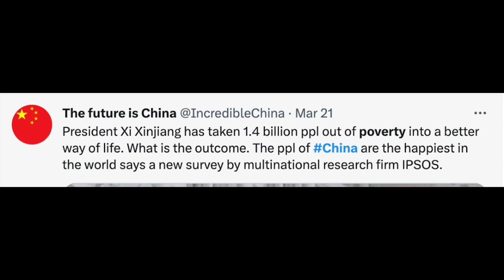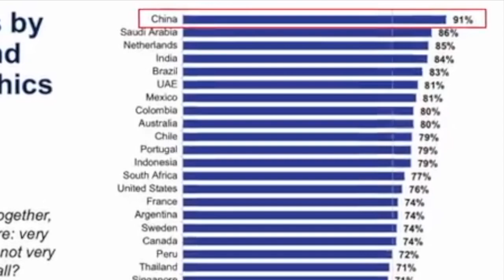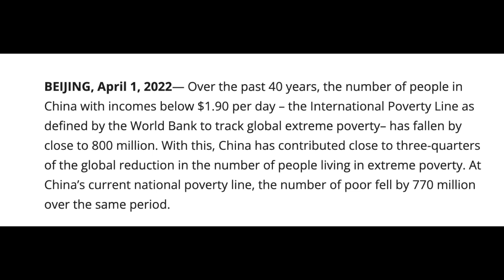China’s Lifting 800 Million People Out of Poverty!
Simply - Here is the truth...